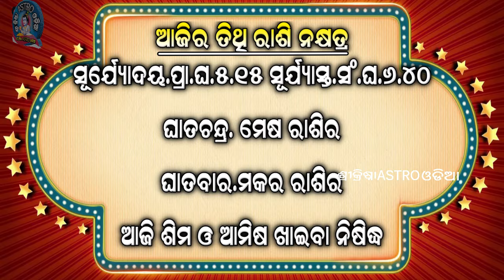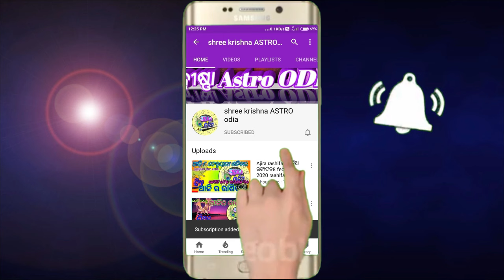Ajira rasifala | 2 July 2024 ମଙ୍ଗଳବାର | ajira rasifala odia | rasifala today|dainika rashifala